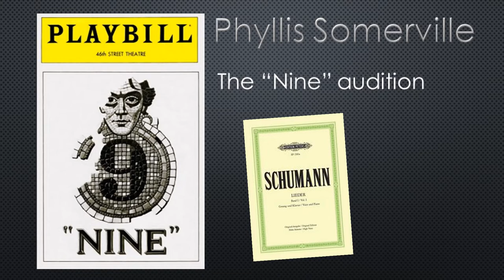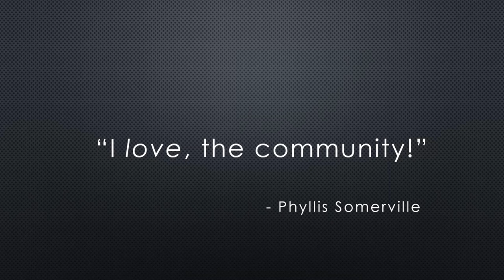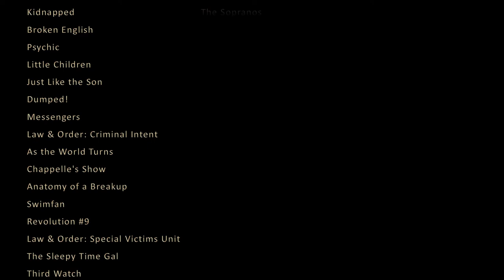Phyllis Somerville - Screen & Stage Star / Unheard Somerville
Phyllis Somerville - Screen & Stage Star.

Never before released, recorded candor of Broadway & screen actress Phyllis Somerville. Sharing hilarious anecdotes, acting career tips and cautions culled from from her extraordinary career. Plus, plus a devastating casting demand made of Somerville.

Forty-plus films to her credit including Stoker with Nicole Kidman. Nominated for a Best Actress Screen Actors Guild Award for her work in The Curious Case of Benjamin Button. TV regular and guest star on over thirty series including The Big C, Castle Rock, House of Cards, Third Watch, NYPD Blue, and The Sopranos. Last starred on Broadway in Aaron Sorkin’s To Kill A Mockingbird.